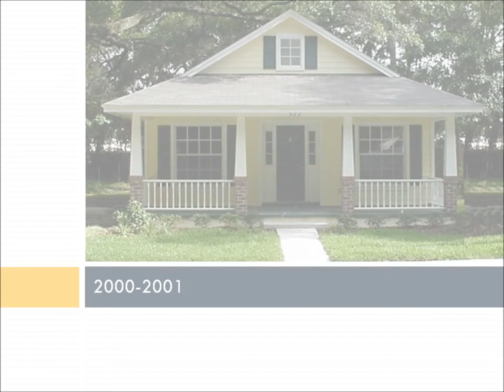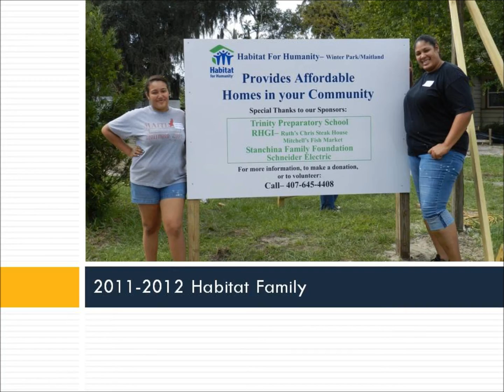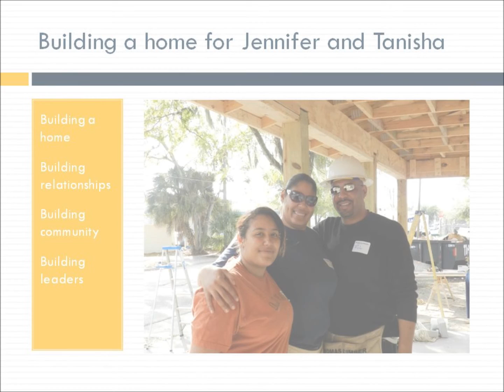Trinity Prep and Habitat--13 homes in 13 years.wmv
Habitat Houses
In September, Trinity Prep broke ground on our 13th Habitat for Humanity House.  Here is a look back at all we have accomplished.